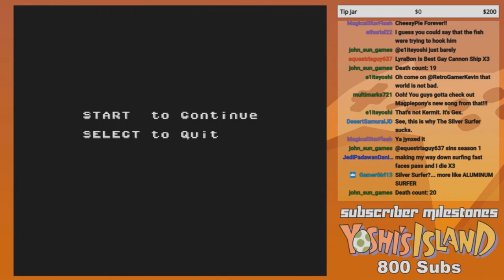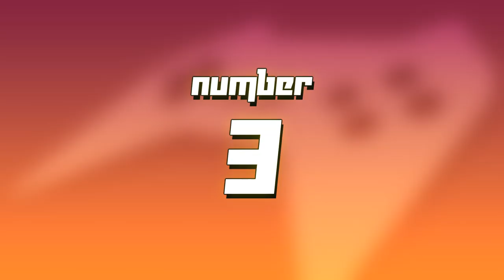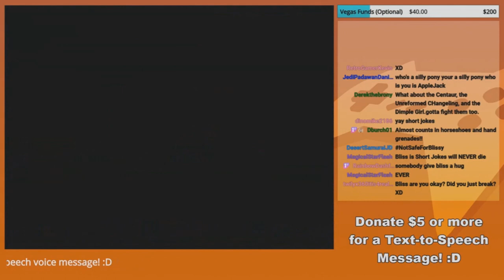Top 5 Laughing Fits | GoldenFox Plays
Some laughs are contagious. They're especially more effective when it goes on longer and uncontrollably. These are the laughing fits that have happened throughout the span of game streaming.

0:00 - Intro
0:20 - Number 5
1:20 - Number 4
3:55 - Number 3
6:42 - Number 2
11:43 - Number 1
13:54 - Outro